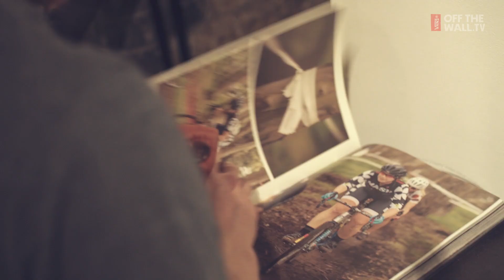London Presents: Mash SF | House of Vans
Founded by Mike Martin in San Francisco in 2005, MASH SF is both a physical location and a community of cyclists and global supporters who are all chasing one thing, FUN! Always down to ride, MASH made the trans-Atlantic journey to House Of Vans London for the European premiere of their first ever edit. Our gallery exhibited a collection of images showcasing the MASH team riders and the essence of riding, while Leake Street tunnel bustled with MASH messenger games.